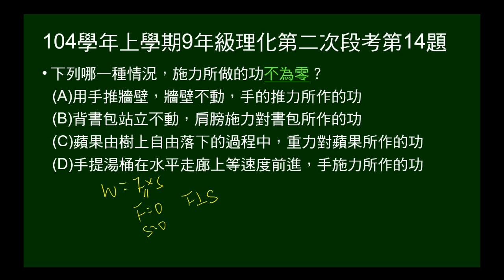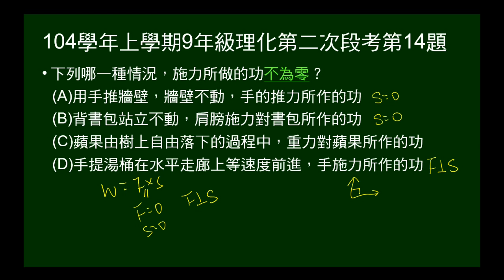104學年上9年級理化二段第14題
問哪一種情況，施力所做的功不為零？